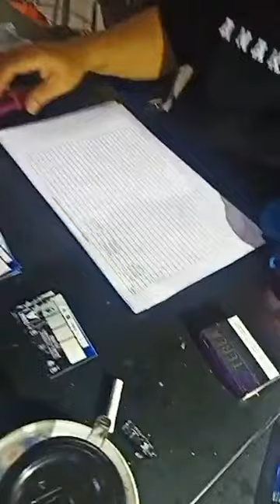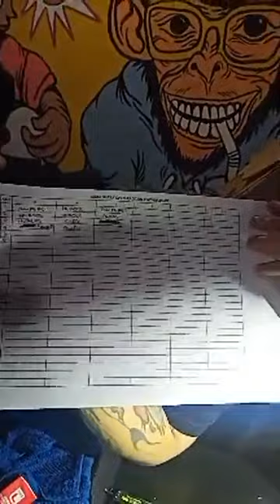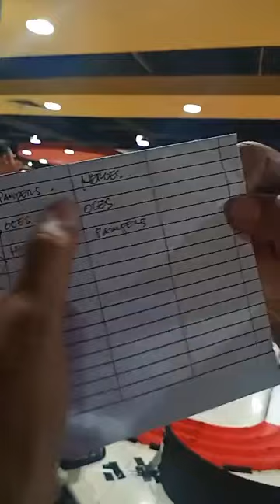final race team PAMPERS | JAMBORE nasional IMI damper style open race anak bapak 20jt